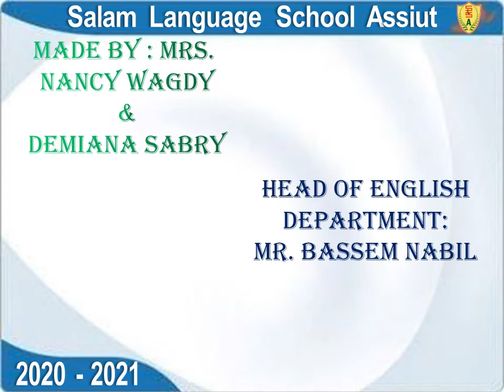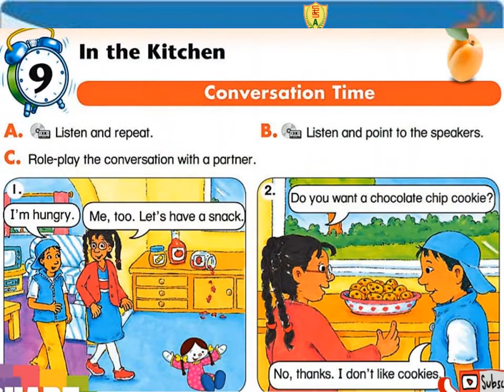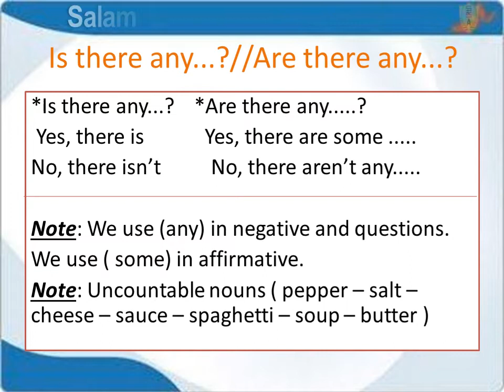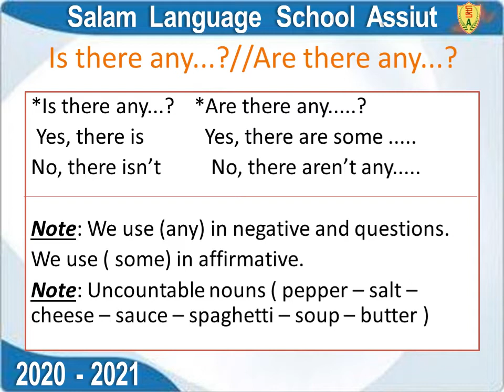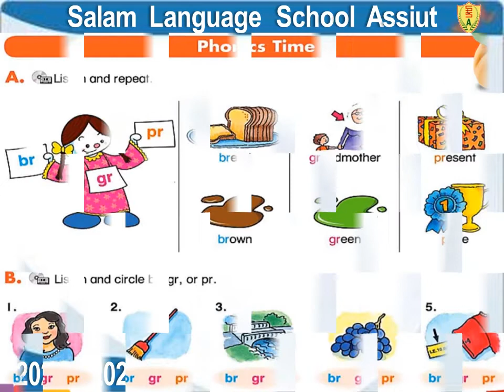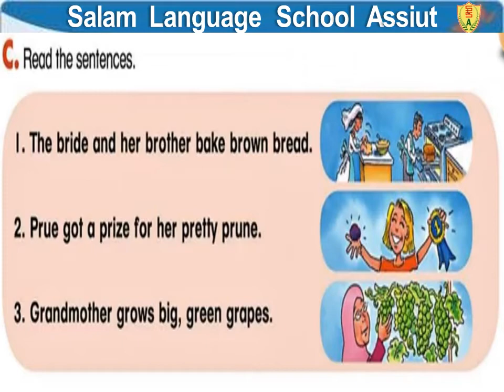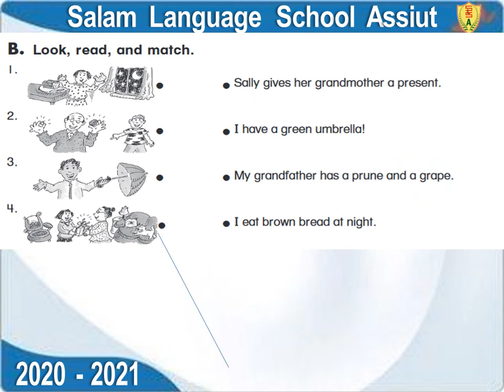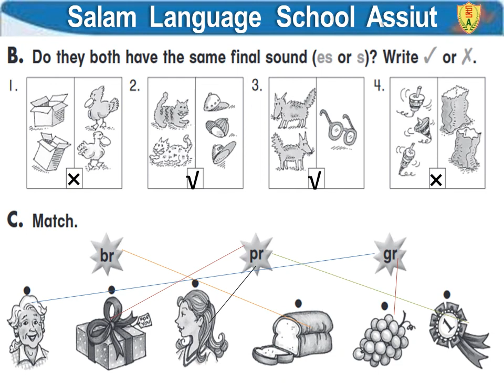T2 W3 4th EOL U 9